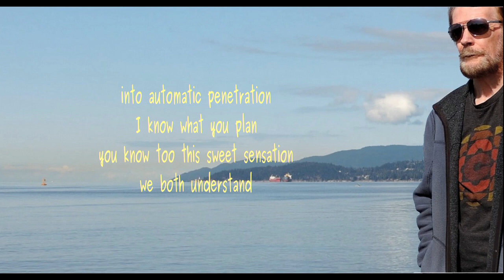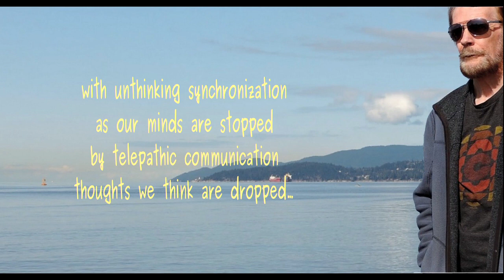4 Way Stop